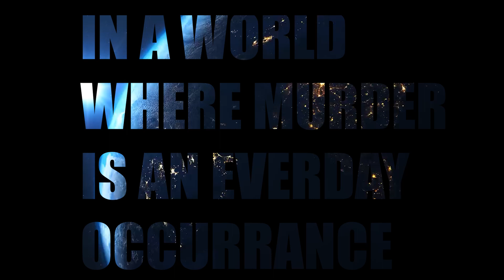Humans with Hats